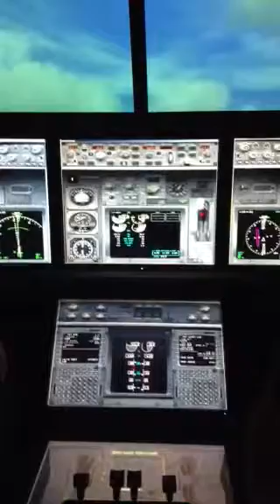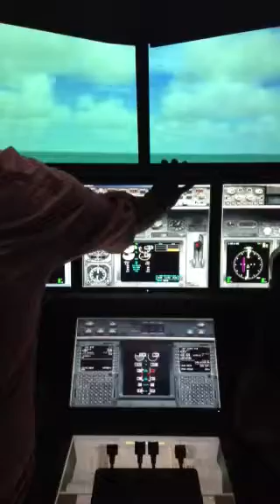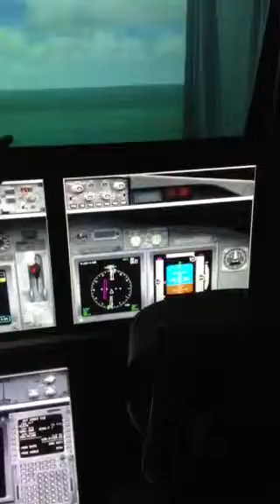Best Boeing 737 Simulator in Mumbai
Learn Boeing 737 Instrument Procedures.

Boeing 737 Radial Intercepts, Holdings & VOR approaches you can also practice Engine Failure at takeoff and Single Engine ILS procedure.